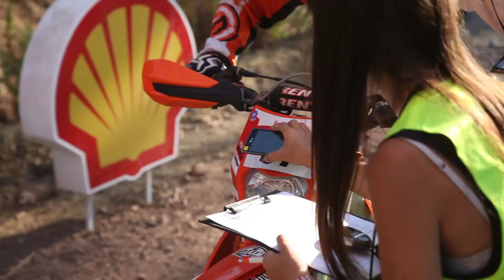FOREST RACE - Red Bull Sea to Sky 2017 | Wade Young dominates the Forest Race!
Highlights and best moments of Red Bull Sea to Sky 2017 Forest Race at Kemer/ANTALYA

Wade Young dominates the Forest Race!

Official Results:

1- Wade Young
2- Jonny Walker
3- Billy Bolt

Sherco Factory rider Wade Young from South Africa showed an impressive performance at a dusty race day #2 at Red Bull Sea to Sky Edition 8 in Kemer. Britain’s Jonny Walker scored a solid second place on his Factory KTM followed by his fellow countryman Billy Bolt on Husqvarna.

Race day #2 of Red Bull Sea to Sky - Edition 8 - took the riders on a 51km time trial in the foothills behind Kemer. The track was flowy with smooth single trails, gravel roads and some uphills but without really difficult sections. About 70% of the track was new compared with the track of Edition 7 the year before and sections such as the “Magic Forest” and “Boulder Heaven” were waiting for the riders. The Magic Forest was a rather challenging trail going through some big rocks and old trees where ‘slalom skills’ were required. In Bolder Heaven the race track lead through big boulders on a very beautiful trail. But most of the riders didn’t really take the time to enjoy the scenic views because the results of the Forest Race determine the starting order for the Mountain Race and it’s - as always - vital to get an early start to avoid dust and traffic jams.